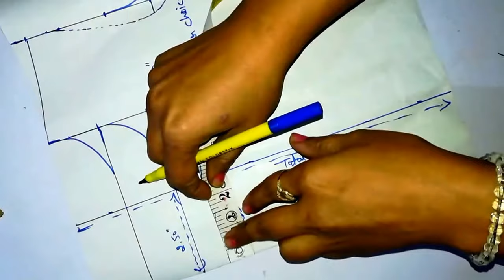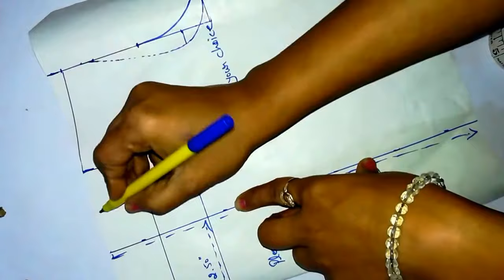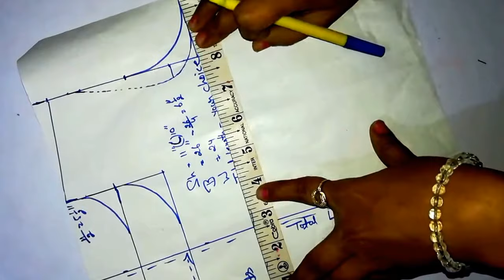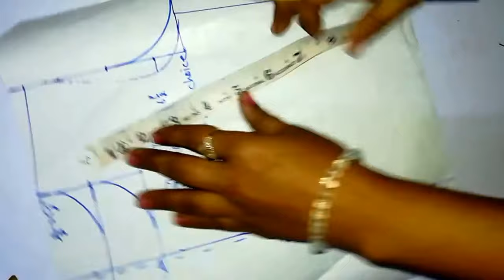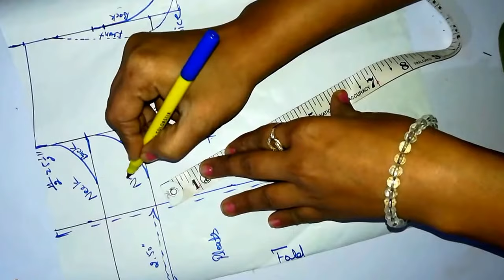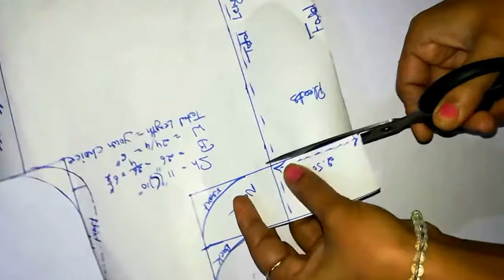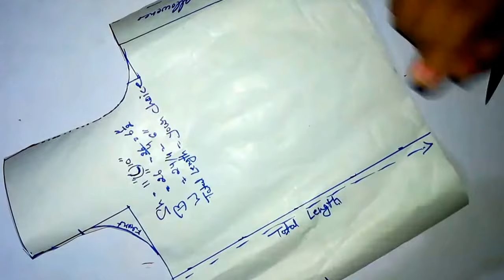Drafting, cutting, stitching of pleated top for girl/designer top stitching of day 4 stitching class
Hello,
This video is a top stitching which is pleated box. This is designer top for my baby who is 7 to 8 year old. It really nice top like would buy it.
It's designed top
Pleated top drafting
Pleated top cutting
Stitching